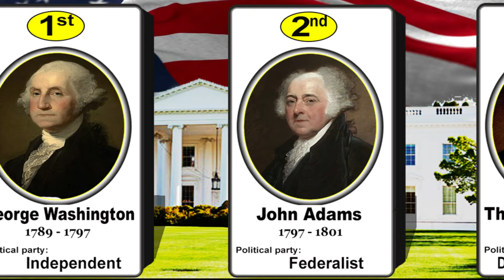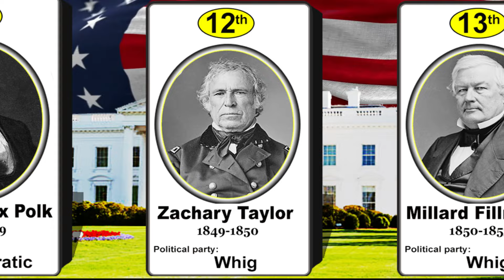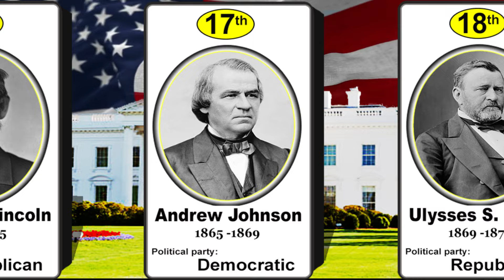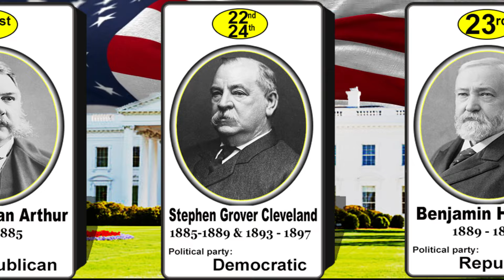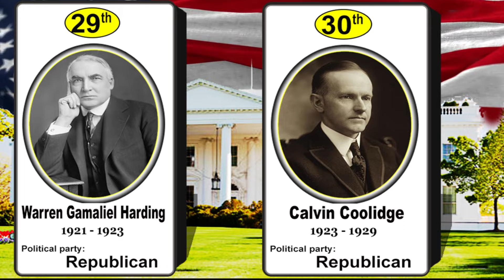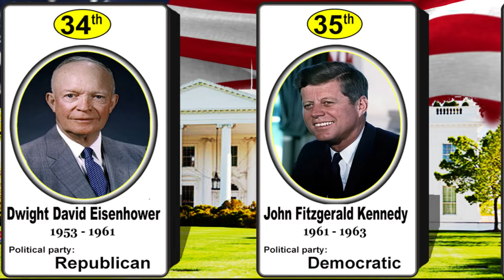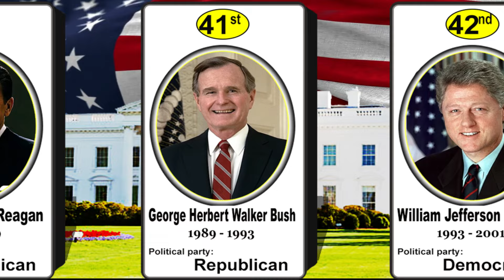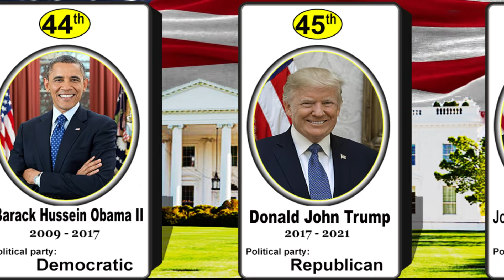46th PRESIDENTS Of The UNITED STATES || Historical background of presidents of the United States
Here is the brief list of 46  Presidents in United States starting from the 1st President George Washington to the current 46th President Joseph R Biden.

List  of President of the United States:
1. George Washington
2. John Adams
3. Thomas Jefferson
4. James Madison
5. James Monroe
6. John Quincy Adams
7. Andrew Jackson
8. Martin Van Buren
9. William H. Harrison
10. John Tyler
11. James K. Polk
12. Zachary Taylor
13. Millard Fillmore
14. Franklin Pierce
15. James Buchanan
16. Abraham Lincoln
17. Andrew Johnson
18. Ulysses S. Grant
19. Rutherford B. Hayes
20. James A. Garfield
21. Chester A. Arthur
22/24. Grover Cleveland
23. Benjamin Harrison
25. William McKinley
26. Theodore Roosevelt
27. William H. Taft
28. Woodrow Wilson
29. Warren G. Harding
30. Calvin Coolidge
31. Herbert Hoover
32. Franklin D. Roosevelt
33. Harry S. Truman
34. Dwight D. Eisenhower
35. John F. Kennedy
36. Lyndon B. Johnson
37. Richard Nixon
38. Gerald Ford
39. Jimmy Carter
40. Ronald Reagan
41. George H. W. Bush
42. Bill Clinton
43. George W. Bush
44. Barack Obama
45. Donald John Trump
46.  Joseph Robinette Biden Jr. (Joe Biden)